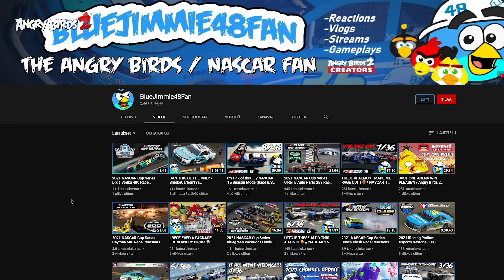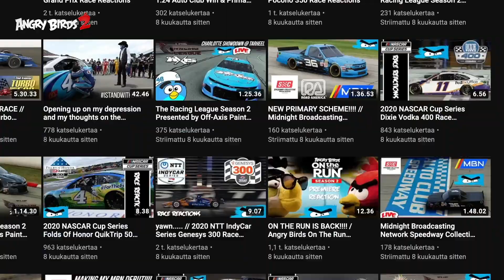Introducing Angry Birds 2 Creators 1 | Meet Brandon!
Meet @BlueJimmie48Fan! Brandon tells us what kind of videos he's creating for Angry Birds 2 but also tells us about his other hobbies and more.

Remember to check out his YouTube channel: @BlueJimmie48Fan